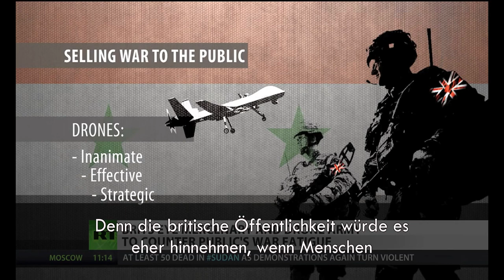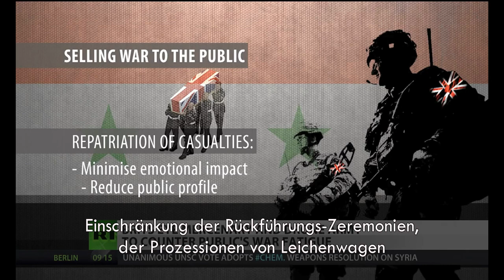Den Krieg besser verkaufen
Empfehlungen einer Denkfabrik des britischen Verteidigungsministeriums

Russia Today - veröffentlicht am 28. September 2013

Söldner, Drohnen und Spezialeinheiten -- um der britischen Bevölkerung den Krieg besser zu verkaufen. Das Militär präsentiert eine Reihe von Empfehlungen, um die Kriegsmüdigkeit im Land zu lindern und Unterstützung für Militäroperationen zu mobilisieren. Laura Smith von Russia Today über die Methoden, die ins Auge gefasst werden.